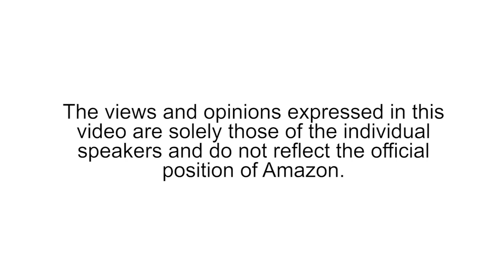Designing Mindful Machines: Assuming Responsibility for the Mistakes our Machines Make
To attend one of our AWS Loft events, visit us at one of our many locations
Think that you’re being objective about how you’re training your startup’s AI model? Think again.

Whether it’s the data you choose, the sources you’re pulling from, or the features you’re including, all are steps where bias can be introduced. So if your data automatically supports an underlying hypothesis, you should instantly have your guard up.

During this fireside chat, Sift CEO Jason Tan unpacks these complexities and outline several proactive steps startups can take to make sure bias doesn’t happen in the first place—or course-correct if and when it does.

He’ll also answers questions about his path from engineer to CEO and balancing product and culture development through stages of growth.